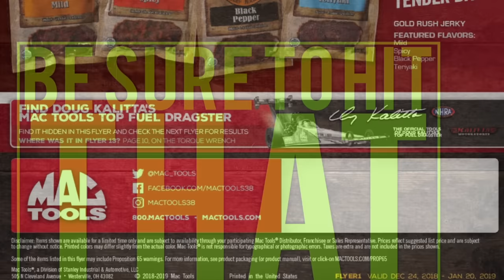Mac Tools Flyer Dec 24 to Jan 20, 2019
Mac Tools Flyer #1 Dec. 24 , 2018 to Jan. 20, 2019

Milwaukee 3/8” adapter to convert your impact into a 1/4” bit driver:

Vampire Tools 8” Extraction Pliers (these things are amazing):

Knipex Cobra Pliers (some of my go to Pliers):

Streamlight Stylus Pro Rechargeable Flashlight (I carry this in my pocket daily):

Koon Trucking
200 Davidson Dr.